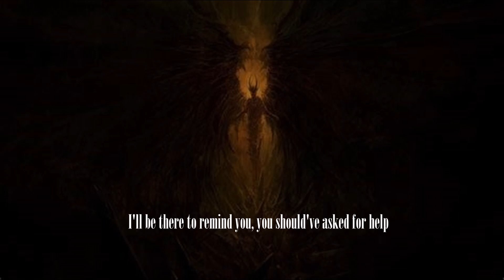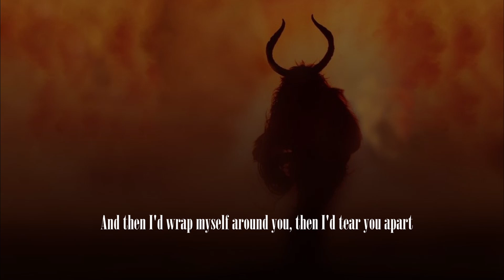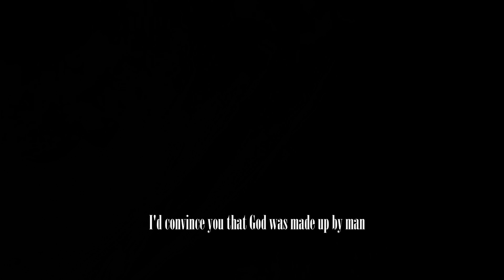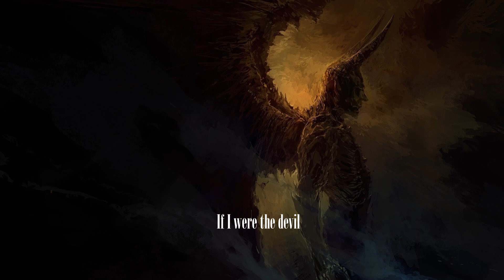Devil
Inspired by a spoken word piece by Paul Harvey.
fyog.net